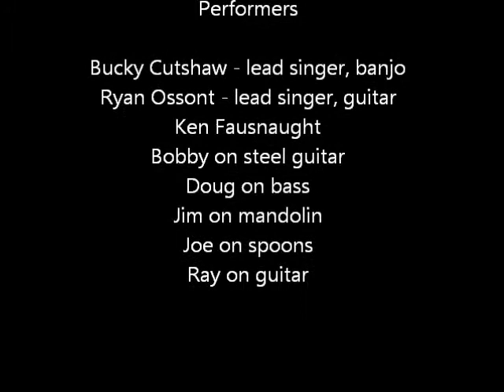"Liza Jane" by THE LESS BOYS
Bluegrass song, Li'l Liza Jane by Central PA Bluegrass band, The LESS BOYS (Ryan Ossont and Bucky Cutchall). The group is accompanied by Ken, Bob, Jim, and Steve.